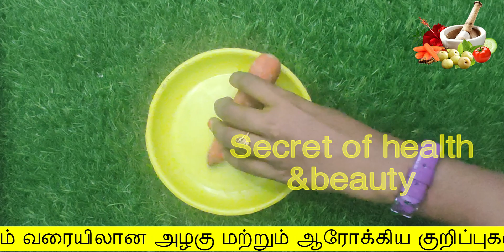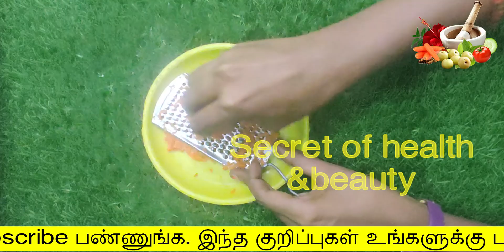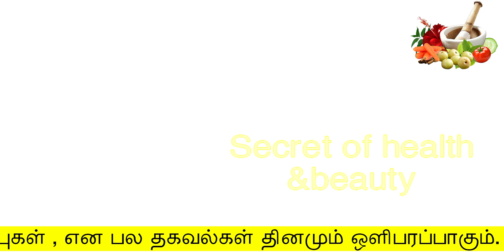10நிமிடத்தில் முகம் வெள்ளையாக மாறும் | face whitening tips in tamil | skin whitening tips in tamil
10நிமிடத்தில் முகம் வெள்ளையாக மாறும்
face whitening tips in tamil
Hello Friends,